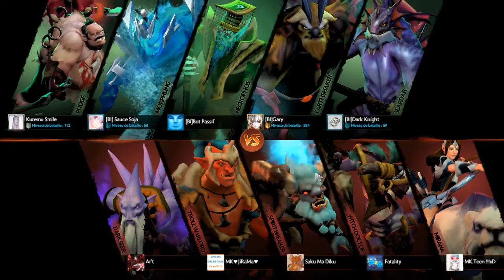Justice League - Mia Khalifa vs Bot Insane (game 2)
Casted by Fornik